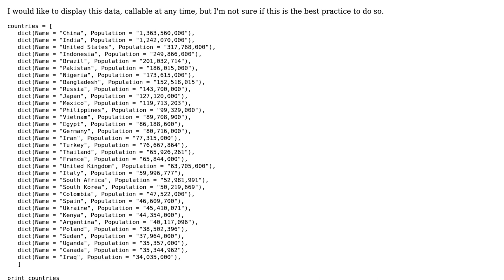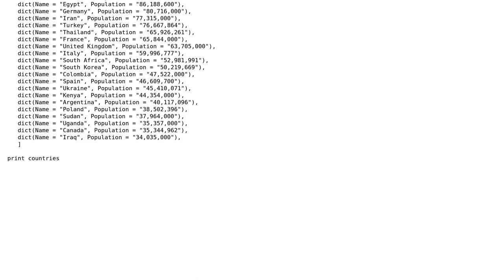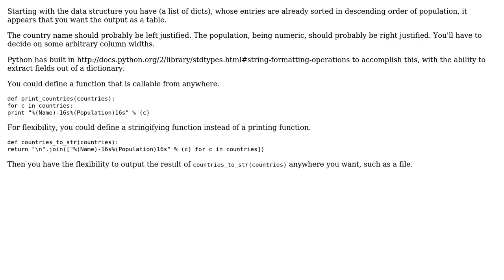Code Review: Best way to display big data (2 Solutions!!)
Code Review: Best way to display big data

With thanks & praise to God, and with thanks to the many people who have made this project possible! | Content (except music & images) licensed under CC BY-SA | Music | Images & others | With thanks to user tda user ebarr user 200_success and the Stack Exchange Network Trademarks are property of their respective owners. You are responsible for your own actions.